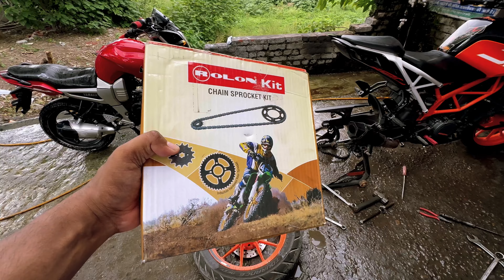WORST⚠️ Quality ever of KTM Chain set 😡| KTM Fraud | Duke 390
Hey guy’s, BHARAT SINGH this side.

And Thanks a lot for watching my video. Please “Like” the video if you enjoyed watching or also “Comment” if you want suggest something or Appreciate.

CAMER - GO PRO HERO 9
MIC       - KODAK M11
                 BOYA LAVALIER
HELMET - AXOR SOLID BLACK